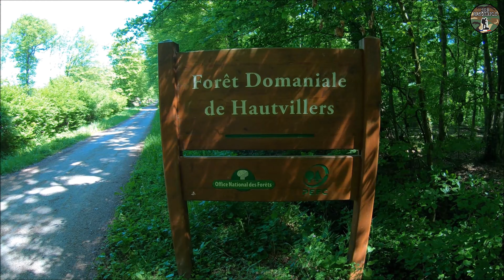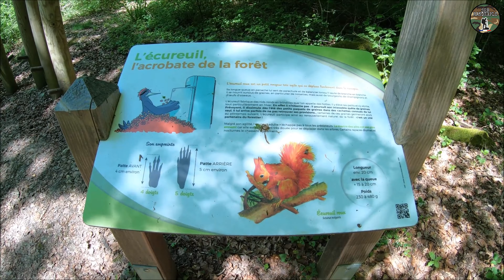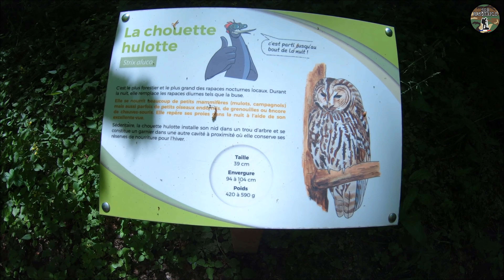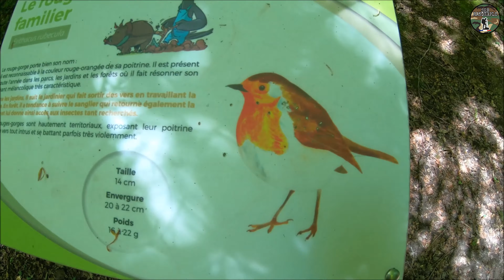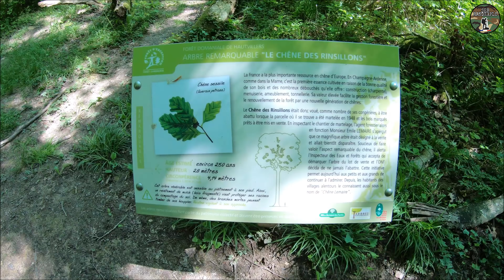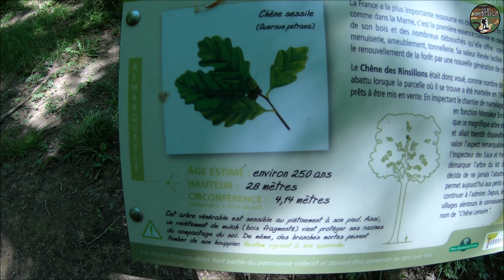Randonnée : La forêt de Hautvillers (Marne 51)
Salut mon Renard 🦊

Pour faire plaisir :
➡️ Laisse un Commentaire 💬
➡️ Lâche un pouce 👍
➡️ Partage ♻️

Bon visionnage.